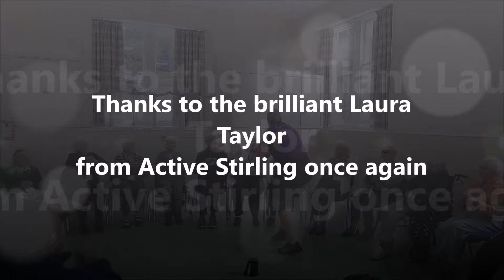Active Stirling at the Braeport in Dunblane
Laura Taylor from @activestirling1 leads the chair based fun exercises at the Braeport Memory Cafe Meeting Centre once again